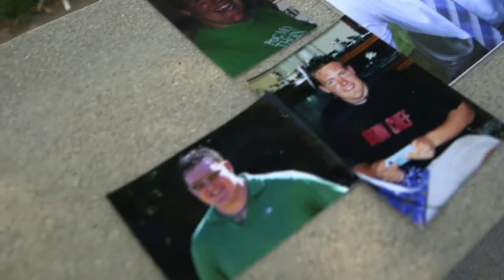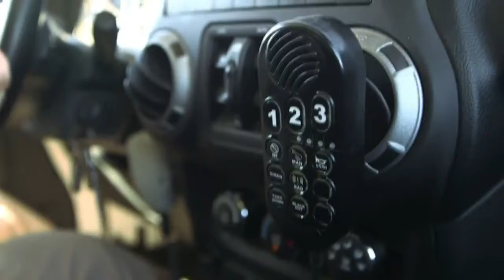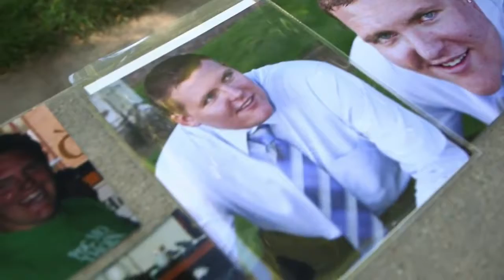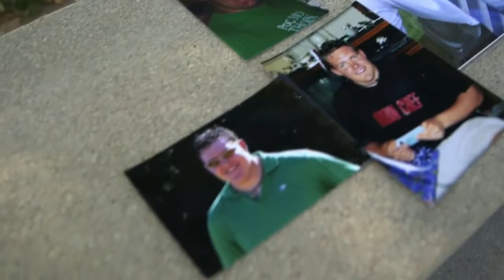Have Colorado's New Gun Laws Failed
In July 2012, a gunman shot dead 12 people and injured 58 more at a cinema in the Colorado town of Aurora. James Holmes, who will face a murder trial in December, is accused of firing a shotgun.

Source: September 27, 2014 - In July 2012, a gunman shot dead 12 people and injured 58 more at a cinema in the Colorado town of Aurora. James Holmes, who.

In July 2012, a gunman shot dead 12 people and injured 58 more at a cinema in the Colorado town of Aurora. James Holmes, who will face a murder trial in Dece.